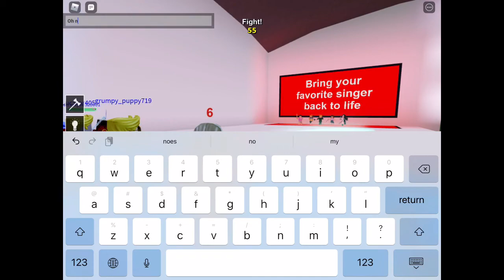Pick a side!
Pick a side then fight with ur weapon!